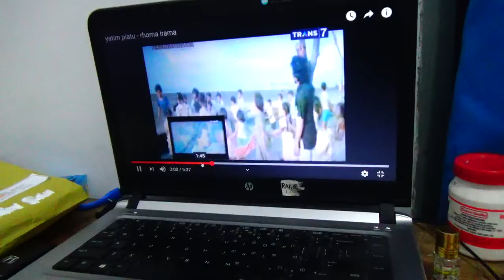KAKEK DAN CUCU BISA LUCU-LUCU..DI PEKANBARU. TAHUN BARU.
KAKEK DAN CUCU, KADANG BISA LUCU-LUCU. DI PEKANBARU SAAT ULANG TAHUN PERTAMA 2020.CUCU NAMA OMAR HASAN ASARI, , REKAMAN H.M,RAKIB JAMARI.